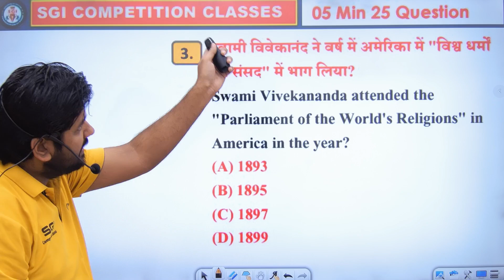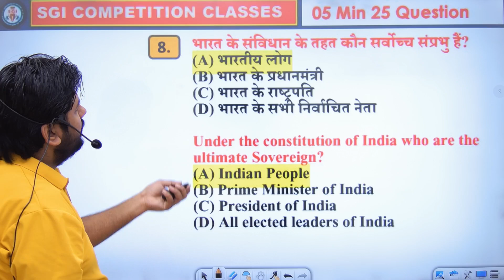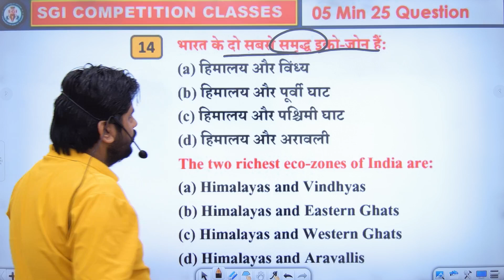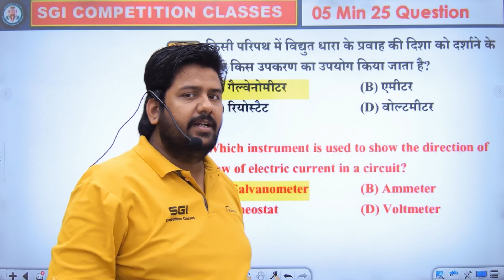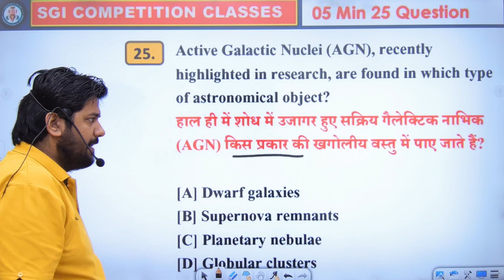GK Concepts' Show | 5 Mints 25 Top General Knowledge Questions Series | GK Facts by Sushant Sir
Are you ready for a quick revision of History? In this video, we will solve 25 MCQs on the most important events, personalities and facts of History . This video will help you to revise the entire Complete History in just 05 minutes and score well in SSC CHSL, CGL, MTS , RRB NTPC and other exams. So, don’t miss this opportunity and join Sushant Pandey Sir in this 05 Min Show.

🔴Welcome to SGI Competition Classes, your ultimate destination for top-quality educational     content! Explore a wealth of learning resources designed to help you excel in competitive exams.

🔴Join our vibrant community of learners as we guide you through comprehensive video tutorials covering a diverse range of subjects and topics. Whether you're preparing for entrance exams, government job tests, or competitive examinations in various fields, we've got you covered!

Our experienced educators are here to support you every step of the way, ensuring that you receive the guidance and resources you need to succeed.